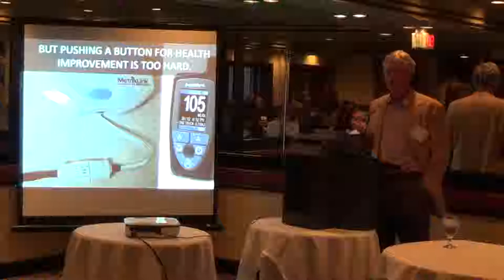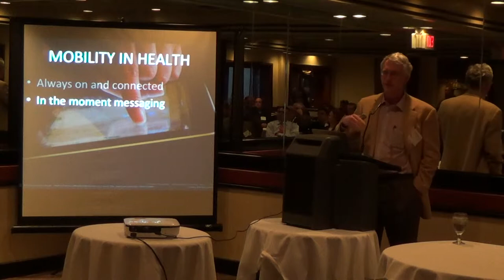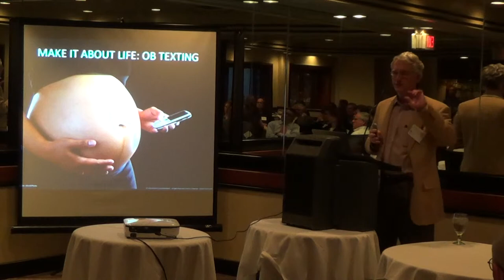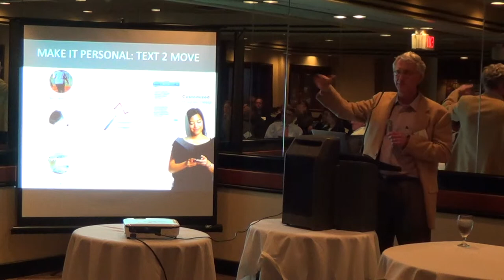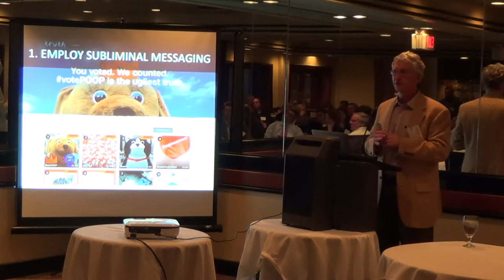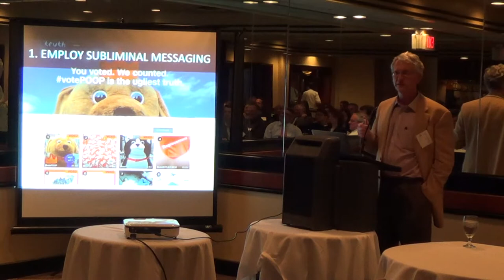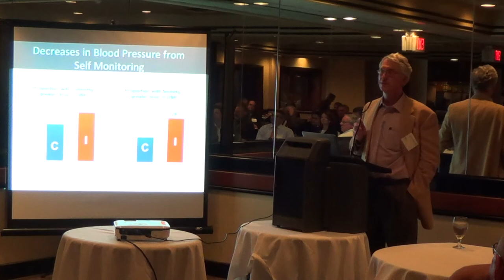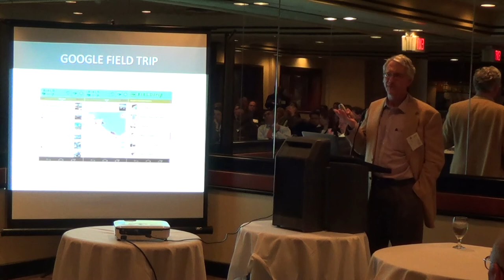April Educational Social April 14th 2014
A discussion on Telemedicine and Mobile Health by Dr. Joseph Kvedar.